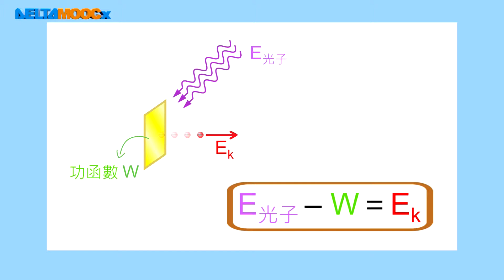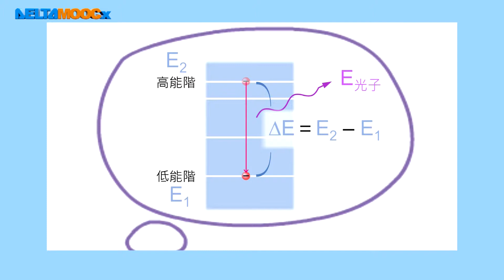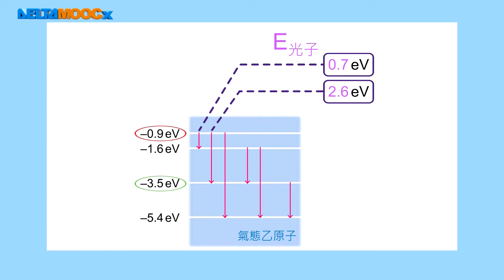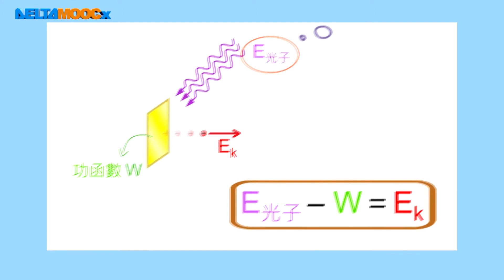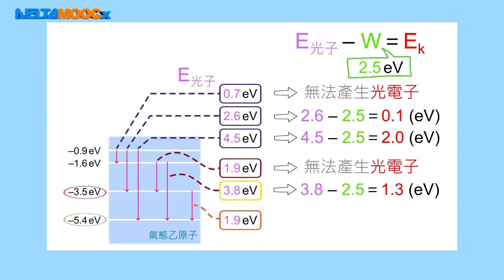高中物理_選修物理 V_6-2 量子現象_經典例題【106指考】光電效應(2)_謝孟揚